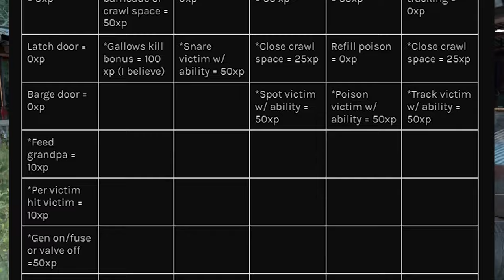Family needs another buff... | The Texas Chain Saw Massacre Game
Short video, big thoughts. 🤓